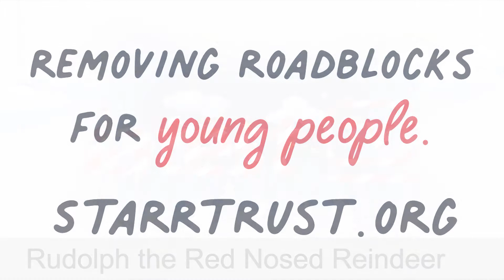Rudolph the Red Nosed Reindeer - Dave Williams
Dave Williams rendition of Rudolph the Red Nosed Reindeer.